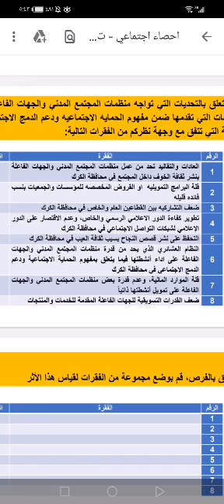د. أماني جرار..المسوحات الميدانية ومنظمات المجتمع المدني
Video from Amani Jarrar